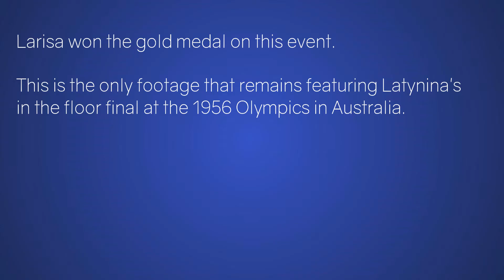Larisa Latynina - EF Floor - 1956 Olympics Gymnastics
Soviet gymnast Larisa Latynina at the Melbourne 1956 Olympics gymnastics competition, on floor.

Latynina won the gold medal on vault.